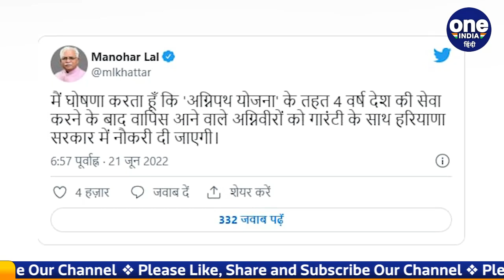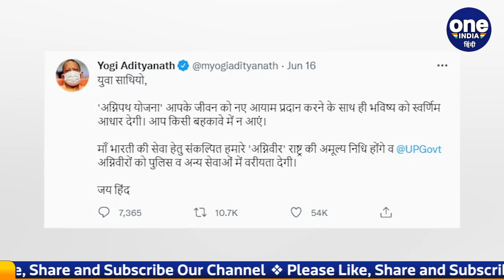Agnipath Scheme: Haryana के CM ML Khattar ने अग्निवीरों पर किया बड़ा ऐलान | वनइंडिया हिंदी |*News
In the midst of the uproar over the Agneepath scheme, now Haryana CM Manohar Lal Khattar has announced to give guaranteed jobs to Agniveers in state jobs. Haryana CM Manohar Lal Khattar has also made a tweet regarding this. Let us tell you that the CM of Haryana gave information about this today. He tweeted- I announce that under the Agneepath scheme, Agniveers who come back after serving the country for 4 years will be given jobs in the Haryana government with guarantee.

अग्निपथ योजना पर मचे बवाल के बीच अब हरियाणा के सीएम मनोहर लाल खट्टर ने अग्निवीरों को राज्य की नौकरियों में गारंटी के साथ नौकरी देना का ऐलान किया है. हरियाणा के सीएम मनोहर लाल खट्टर ने इसे लेकर एक ट्वीट भी किया है. आप को बता दें हरियाणा के सीएम ने आज इस बाबत जानकारी दी. उन्होंने ट्वीट किया- मैं घोषणा करता हूँ कि अग्निपथ योजना के तहत 4 वर्ष देश की सेवा करने के बाद वापिस आने वाले अग्निवीरों को गारंटी के साथ हरियाणा सरकार में नौकरी दी जाएगी.